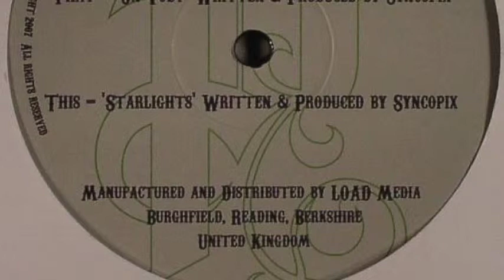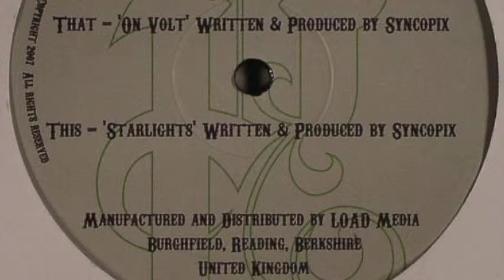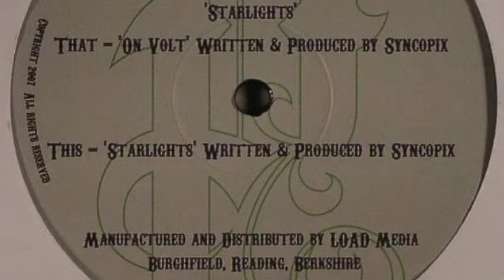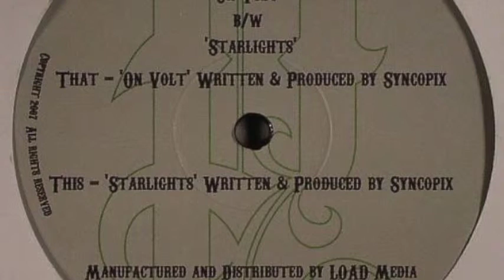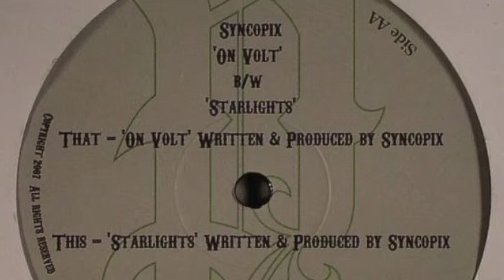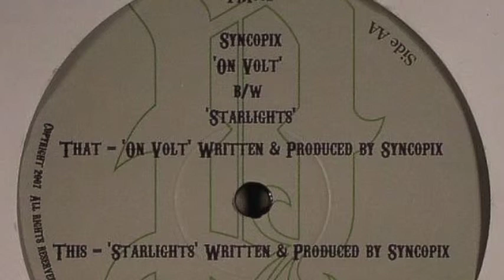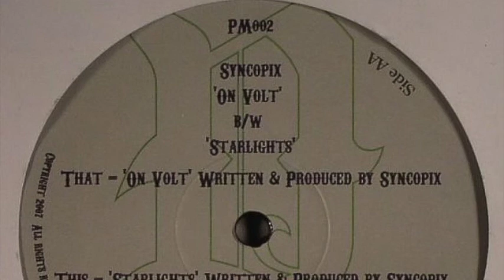Syncopix - On Volt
PM002 A